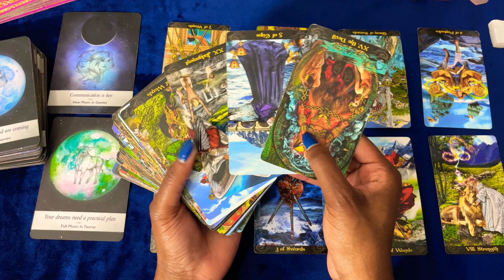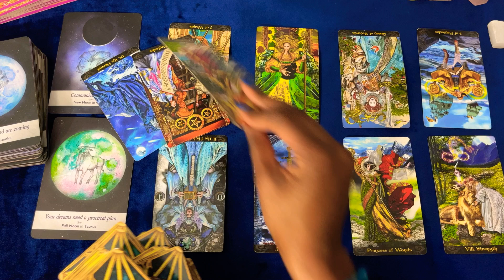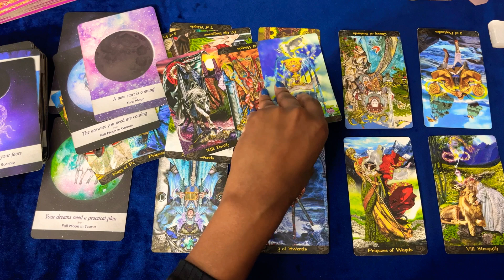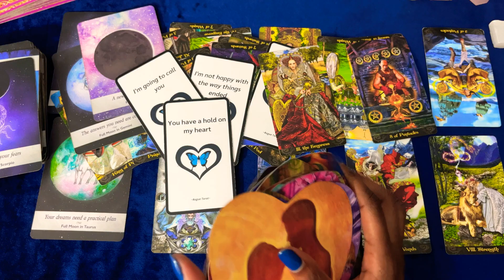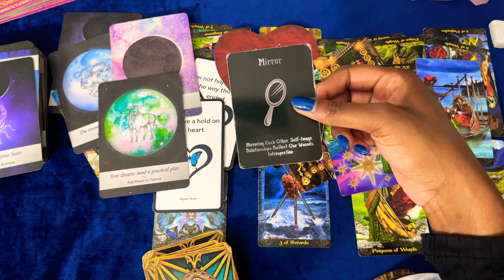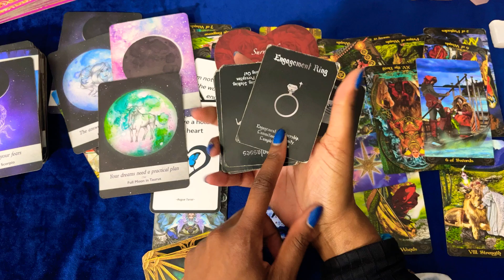CAPRICORN🌍FALLING FOR YOU HARD! 😍THE ANSWERS YOU NEED ARE COMING !💙 MAKING IT RIGHT WITH YOU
If you would like a more Personal Reading: Check out the link on my profile page at roguetarot.com.  WAIT TIME: 48 hours

              💙💙  ROGUE WISDOM 🦋🦋